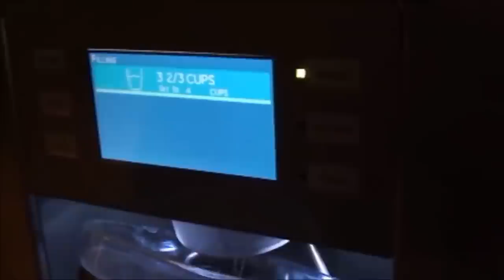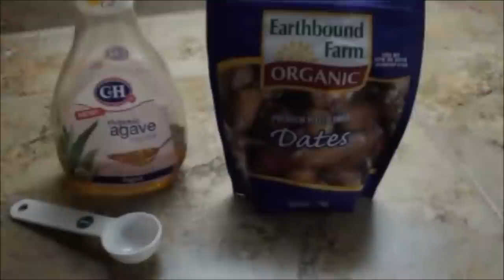How to make ALMOND MILK in a BLENDER - easy recipe TASTES GREAT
song title: Accidents will happen by silent partner